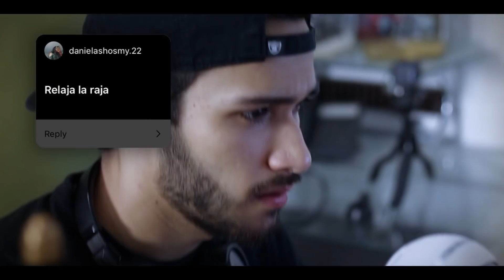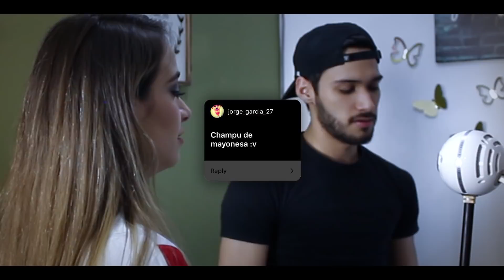Hice una CANCIÓN con COMENTARIOS RAROS